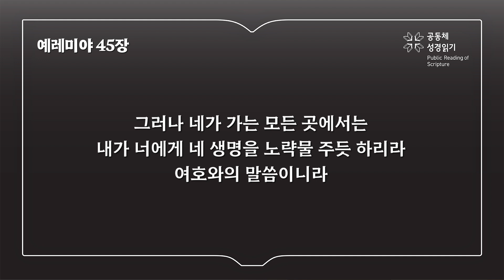예레미야 45장 (개역개정)